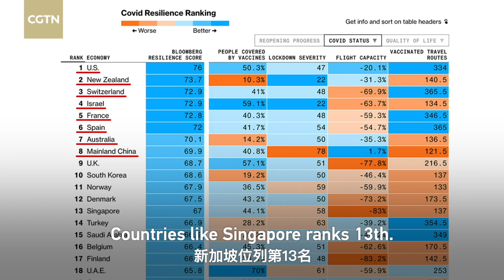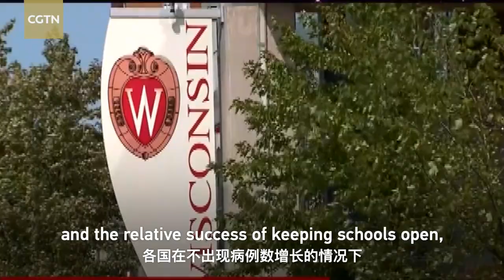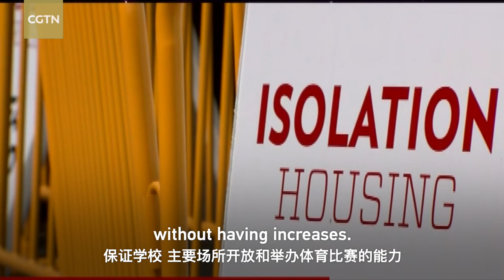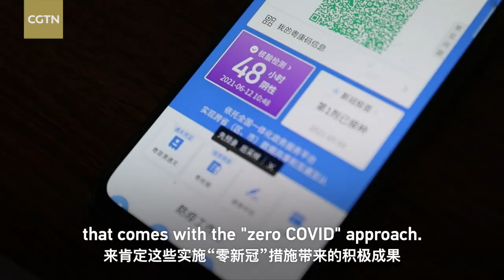U.S. scientist: 'COVID Resilience Ranking' not the fairest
A recent Bloomberg "COVID Resilience Ranking" places the U.S. at No.1. Eric Ding, senior fellow at the Federation of American Scientists, told CGTN anchor Wang Guan that the ranking is "not the fairest" in that it equally weighted 12 indicators and failed to capture the success a country had in containing the virus or in giving its citizens meaningful freedom.